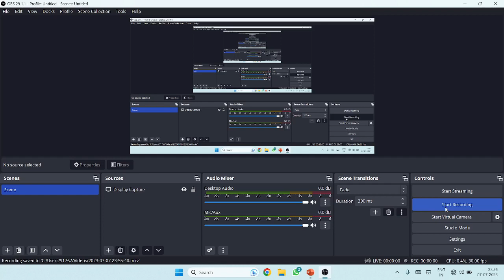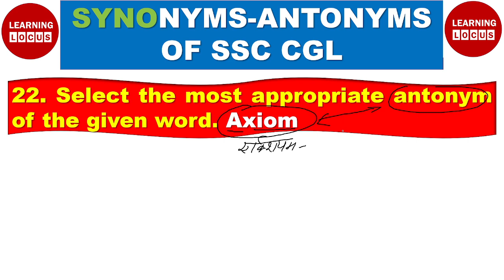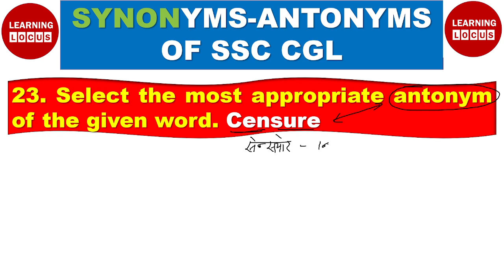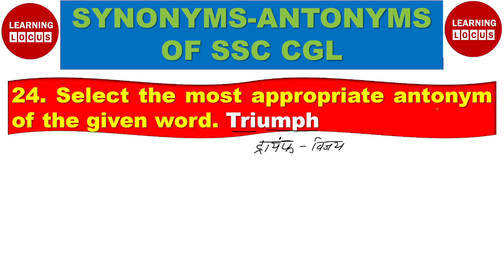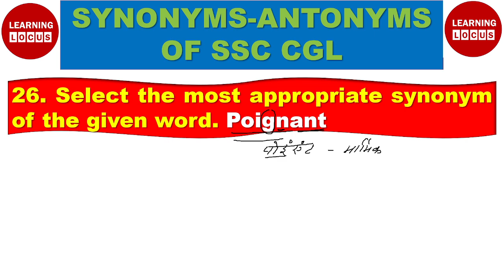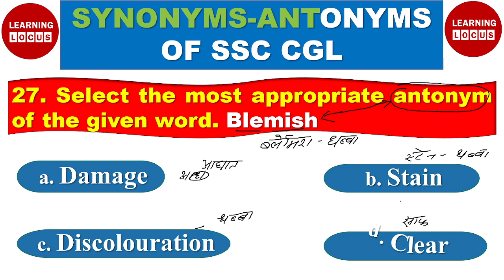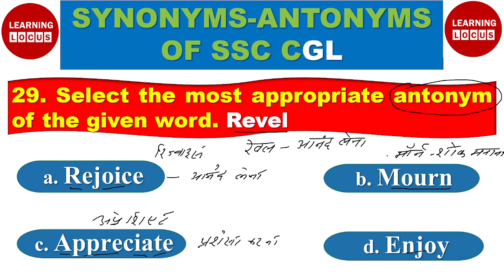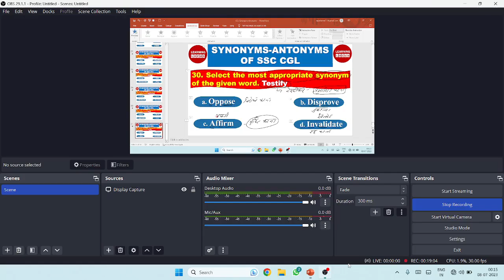21-30 I SSC CGL SYNONYMS ANTONYMS I SYNONYMS ANTOYMS FOR SSC CGL I SSC CHSL I SSC MTS I NDA I CDS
SSC CGL SYNONYMS ANTONYMS  I  FOR SSC CHSL I SSC MTS  I  AFACT I NDA  I  CDS  I OTHER EXAMS